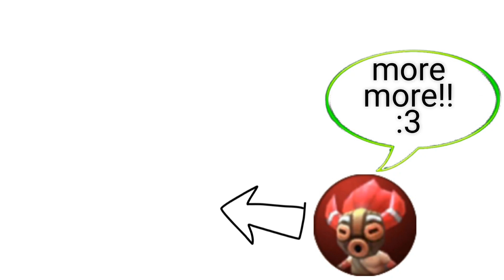FASTEST SAVAGE EVER!! | LANCELOT BEST BUILD MLBB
Lancelot Hero Skin Gameplay
24 Total kills participation!! 17 kill + 7 assist

Lancelot Best Build in 2022
Lancelot 2022
Lancelot  build
Lancelot mlbb
Lancelot mobile legends
Lancelot  best build
Lancelot  gameplay
Lancelot ml
Top 1 Global Lancelot
Top 1 Lancelot
Lancelot guide
Meta item build mlbb

Lancelot Mobile Legends: Bang Bang